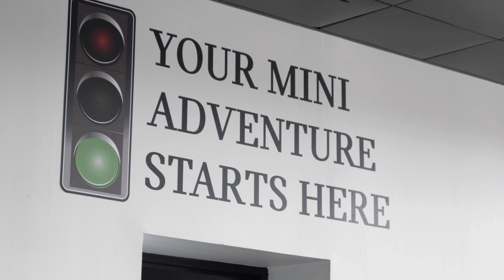Welcome to MINI Tyneside | Stratstone MINI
Welcome to MINI Tyneside!

Thank you for your enquiry with Stratstone MINI Tyneside.
Meet our Head of Sales, Allan, and take a look around our MINI Store.